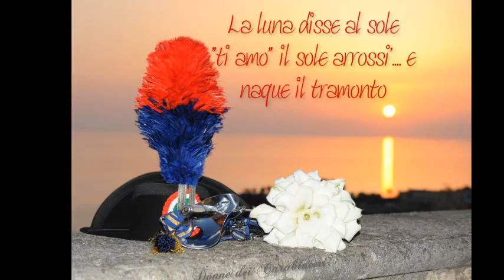Le Spose dei Carabinieri 2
Dalla pagina facebook "Donne dei Carabinieri"

Secondo video della collana "Le Spose dei Carabinieri 2 per Sognare ancora...